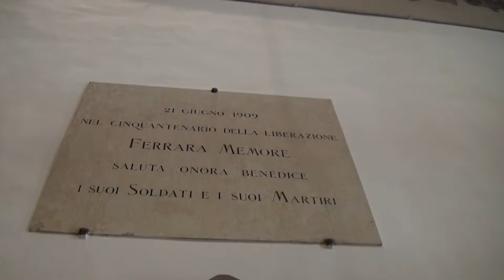Pig4 - CTP “F. De Pisis” - Ferrara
Visita guidata ai luoghi culturali di Ferrara nell’ambito del corso di lingua italiana L2